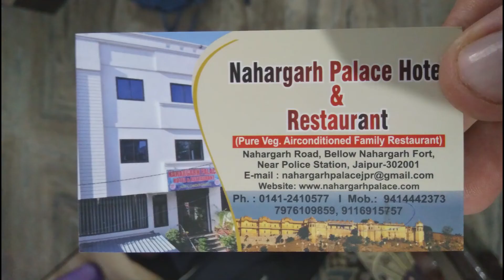Jaipur changed our minds about INDIA 😍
Jaipur, India // DAY 186 // January 2, 2018 // Lost Episode #36

We LOVED exploring the streets and forts of Jaipur in Rajasthan.  After not loving India at first because of the MAJOR culture shock, Jaipur won our hearts.

We saw the Nahargarh Fort, Hawa Mahal, Amber Palace also known as the Amber fort, and the Jal Mahal in our day exploring Jaipur.

Who LOVES a good deal? ENJOY THESE DEALS:

*50,000 airline miles for qualifying for the Chase Sapphire Preferred credit card (use like a debit card, pay it off each month and enjoy flying for free!)